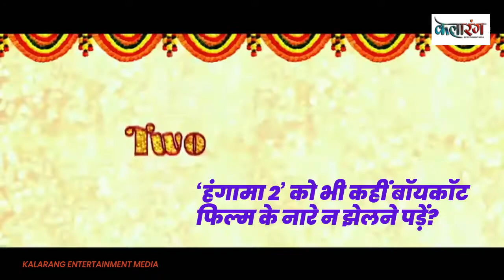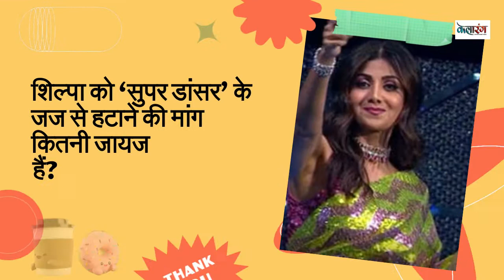हंगामा 2 शिल्‍पा शेट्टी और परेश रावल के कंधों पर सवार नहीं है रतन जैन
हंगामा 2 रिलीज से पहले दूसरी वजहों के चलते ‘हंगामेदार’ माहौल में है। फिल्‍म की मेन लीड के पति राज कुंद्रा पर संगीन आरोपों की झड़ी लगी हैं। फिल्‍म के प्रोड्यूसर रतन जैन का मानना है कि इस विवाद से उनका कोई लेना देना नहीं है। फिल्‍म को नुकसान तब पहुंचता, अगर शिल्‍पा शेट्टी फिल्‍म की प्रोड्यूसर होतीं।